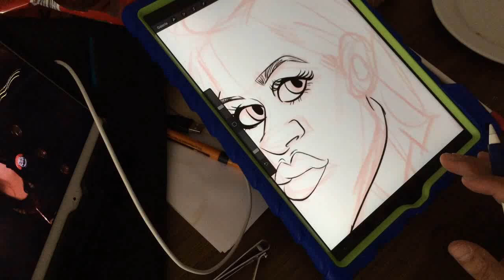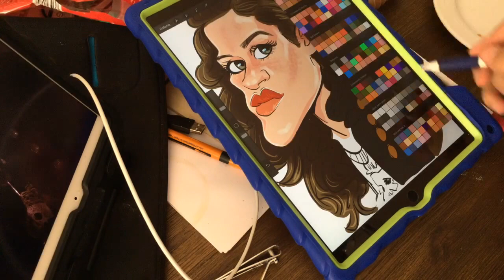Drawing a caricature of Darlene from Mr. Robot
Drawing a quick caricature of Darlene from Mr. Robot series, which is my favourite right now..I enjoy drawing on iPad Pro and I am using it for my live gigs also..